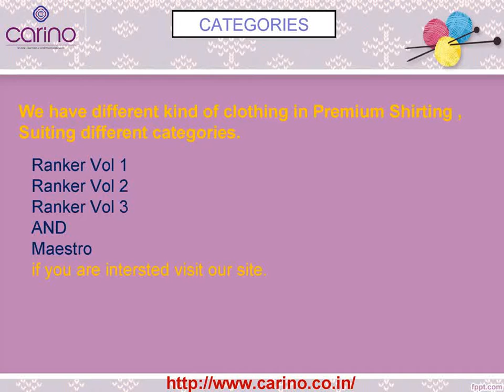Carino - Polyester Clothing india